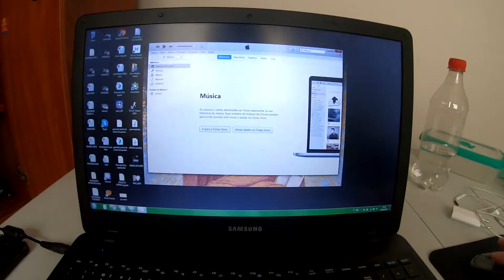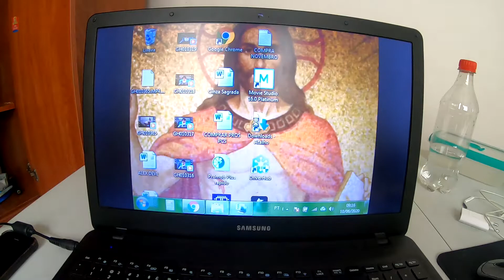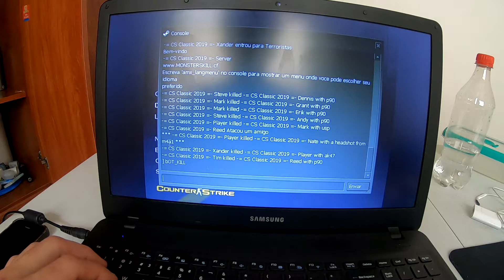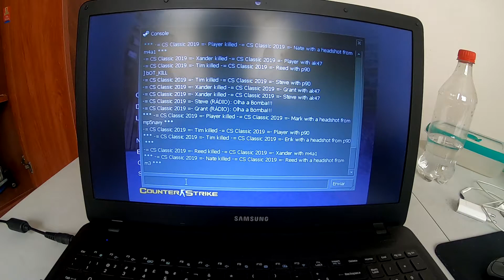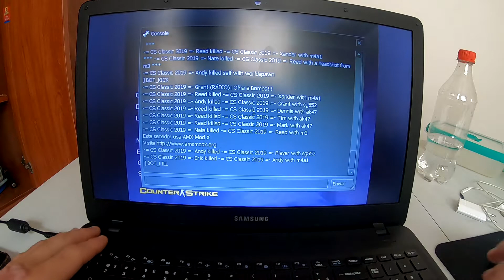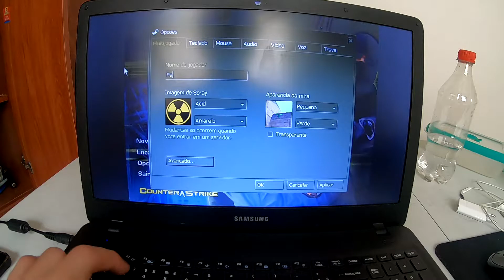FIZ DOUBLE KILL NOS TERROR - CS 1.6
JOGUEI UM CS PRA MATAR A SAUDADE
JOGANDO RAIZ
GRAVANDO A TELA DO PC

DOEM QUALQUER VALOR NO
meu PC: NOTEBOOK SAMSUNG NP300E5K MODIFICADO, core i3 5005U 2.0 GHZ, família 6 RAM 8gb 1600 mhz SSD SANDISK 120g, placa de vídeo 512MB on board,